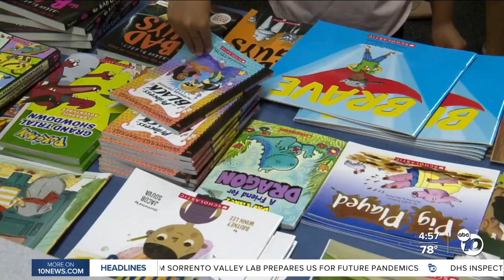ABC 10News story time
ABC 10News' Melissa Mecija sat down for ABC 10News story time.